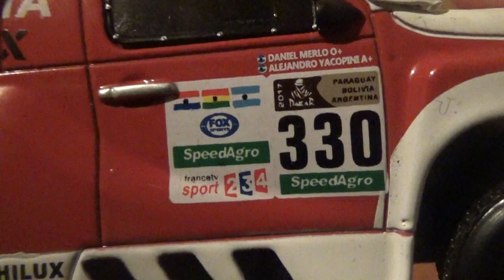Vídeo Review en español Toyota Hilux 2017 Dakar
La 11° entrega de la Colección Dakar 2(en el vídeo dije décimo segunda entrega por equivocación lamento ese error)

Con esta pick up el argentino Alejandro Miguel Yacopini fue 19° en la general de la categoría autos del Dally Dakar 2017